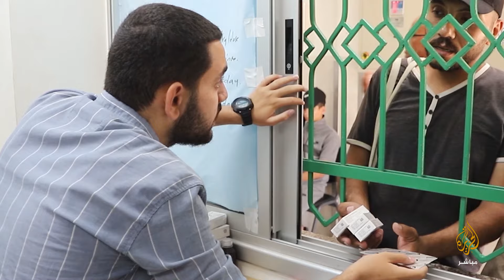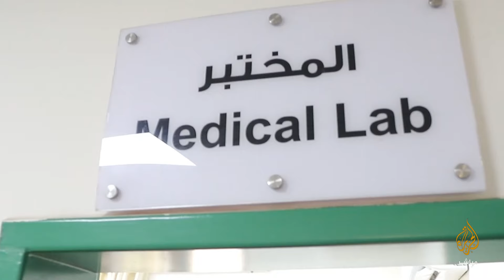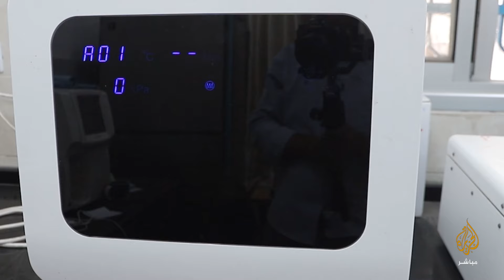في ظل العدوان وتعطل سيارة الاسعاف الوحيدة.. مستوصف النصيرات يعاني